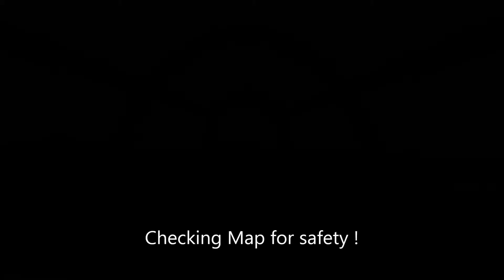Aces High N1K2 J Attack run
The Fighting 420th displays ground attack abilities in a NIKI !